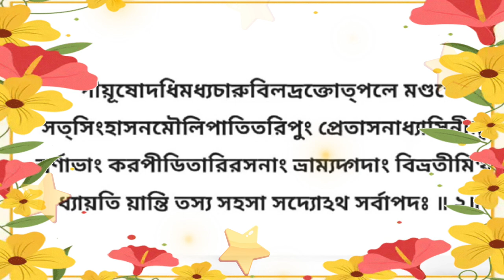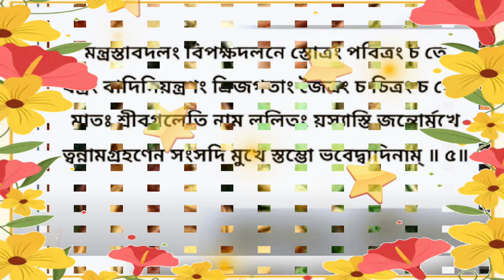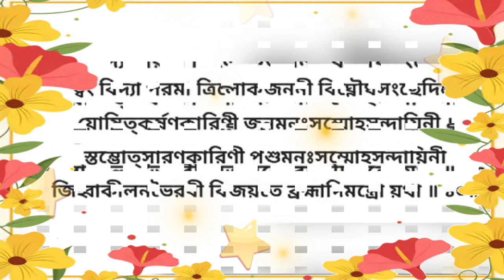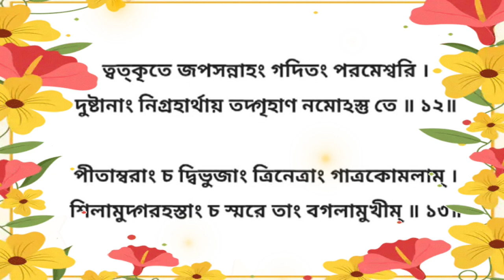বগলামুখী মন্ত্রটি দিনে একবার ৬ মিনিট এর ভিডিও টি দেখলেই আপনার শত্রু নিশ্চিহ্ন হয়ে যাবেই। শুধু একমাস